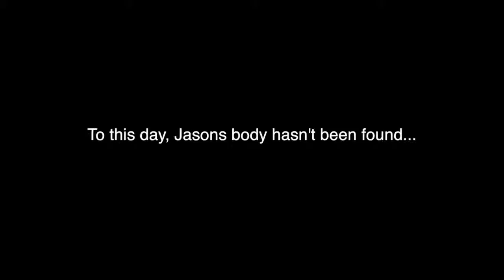When Your Squad Is Going For A Perfect Score (Facebook)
Credits Jerry Purpdrank